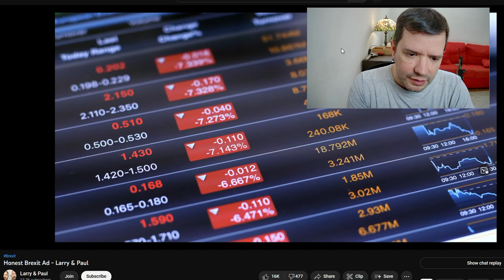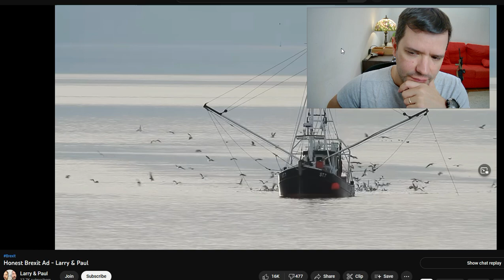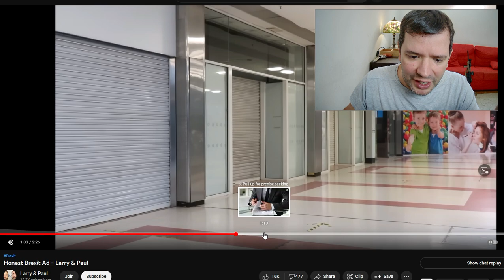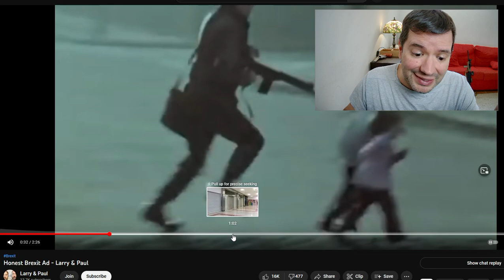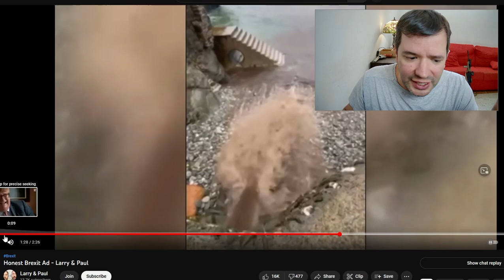The GREAT Financial Benefit of BREXIT ... (for the elite)